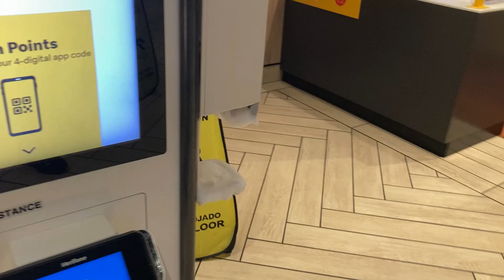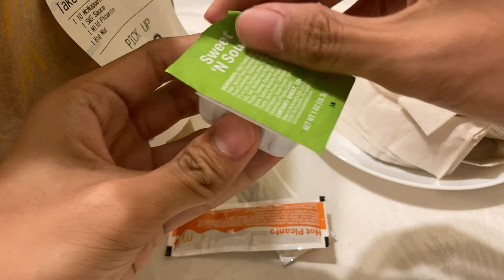Food Review: Big Mac from McDonald's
Recorded on June 2, 2023, 6/2/2023, or 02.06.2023
Here is my first food review from McDonald's. Here, I have a Big Mac with 10 Chicken McNuggets included.
I had planned to make a food review for a while. For my next food review video, I might make a review on Pizza Hut or Istanbul Grill. I don't know yet!

NOTE!: I bought the burger with my own money and did not receive any money for the production of the video, which I didn't want anyway.

ATTENTION!: TURN ON THE SUBTITLE/CLOSED CAPTIONS [CC] TO SEE MY EXPERIENCE ON THE REVIEW! YOU WON'T KNOW HOW I FEEL ABOUT THE FOOD WHEN YOU DON'T TURN ON THE SUBTITLE!